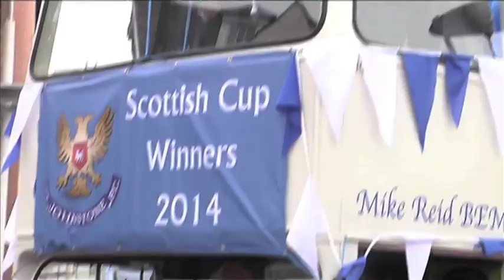Chris Millar interviews Ross Cunningham on Scottish Cup success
St. Johntone midfielder Chris Millar interviews the club's Markering & Communications Officer, Ross Cunningham, on the benefits the Scottish Cup win brought to the club off the park.